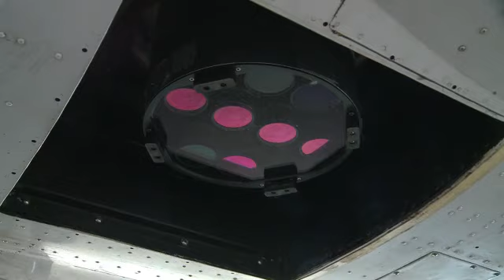Cidades francesas ganham mapas 3D super detalhados